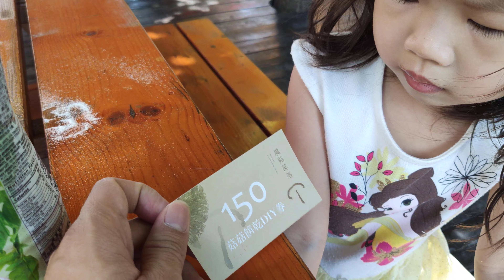姐姐在蘑菇部落喝鮮採番茄汁